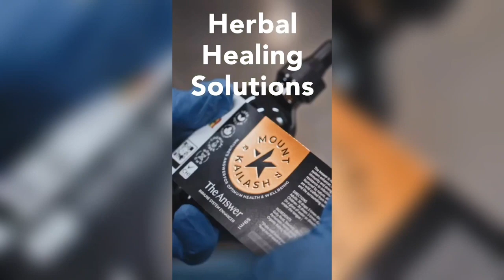The Bible Banned In School For Pornographic Violence & Vulgarity Why?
Some people would ask what the world coming to when a Utah school banned the Bible for its stance on sexual orientation and identity!